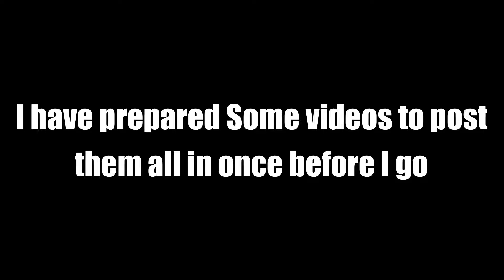Tanki Online - GoldBox Video #12 [BIG ANNOUNCEMENT AT THE END] - танки Онлайн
Tanki Online - GoldBox Video #12 [BIGANNOUNCEMENT AT THE END] - танки Онлайн

▶ IGN: Wassil

▶ Recording Program: Bandicam